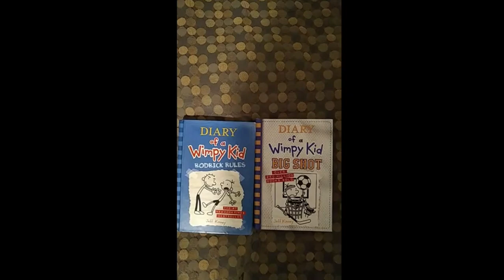Fan Requested Mistake: MetallicFate